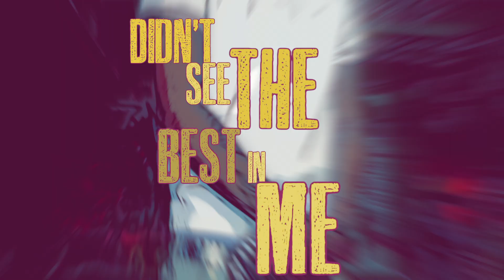G1T x Didn't see the best